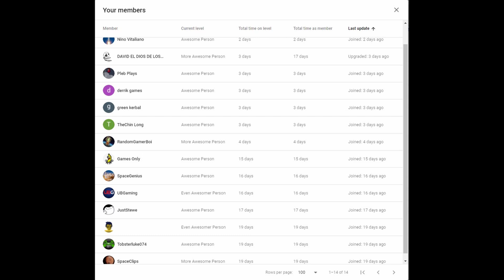KSP: Russia's New SUPER HEAVY LIFT Rocket! [Yenisei] stock 1.11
I hope this thing flies, its really cool.